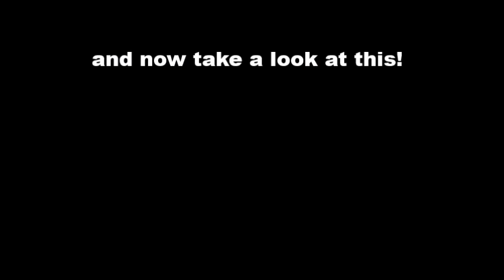Tupac Is Alive 2016 New Proof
The first one is an answer for coachella's performance and the 2nd one Is a speech of tupac 2016 comment down ur oppinion